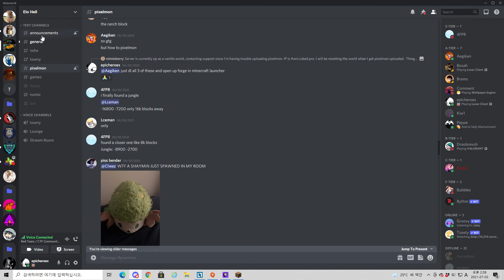CTF Avi + Foodcourt PPM